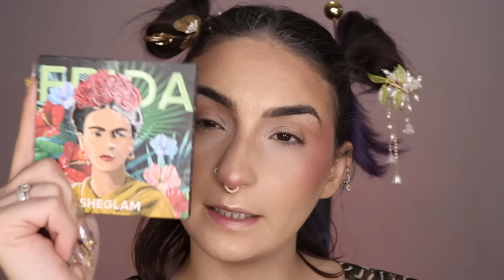RETESTEI A BASE DA VIRGINIA! | VÍCIO BLOG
Hoje resolvi dar uma nova chance a produtos que não gostei e mostrar TUDO pra vocês, é craro!

▶️ VÍDEOS MENCIONADOS:

2:46
5:53
12:34
21:55
28:14